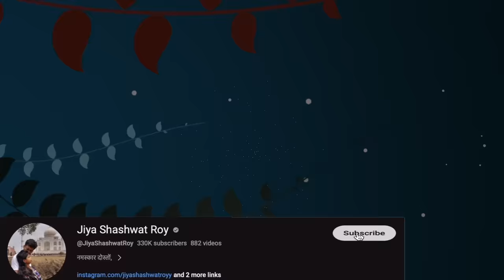ननद की हो गई भावुक विदाई | खुद के साथ-साथ समूचे घरवालों को रुला दिया 😭😭😭